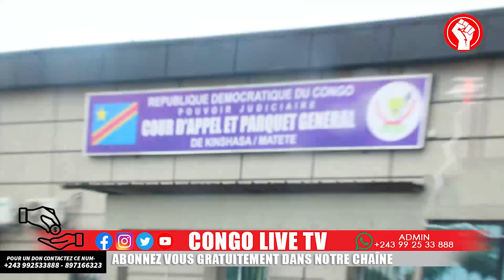🔴ENFIN LE Pdt F. TSHISEKEDI DECIDE, LES AGENTS D'ASSAINISSEMENT SERONT PAYES A LA BANK AMEL- SALAIRE